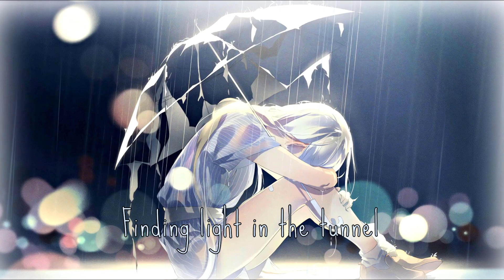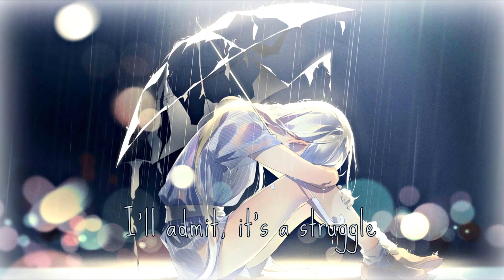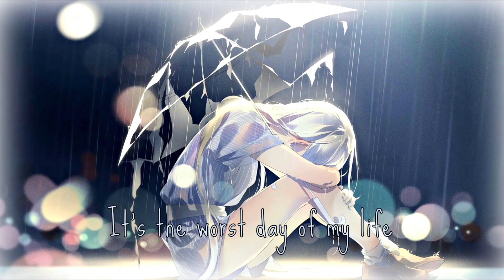⧔Nightcore⧕ → Worst Day Of My Life |Lyrics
Song:
-Song: Worst Day Of My Life
-Artist: Alec Benjamin
Art:
Programs Used:
Copyright:
-If you are the owner of any of the music or art used in this video, or have a problem with the copyright, please contact me at and I will have it taken down immediately.

- Bunny - Chan ♡